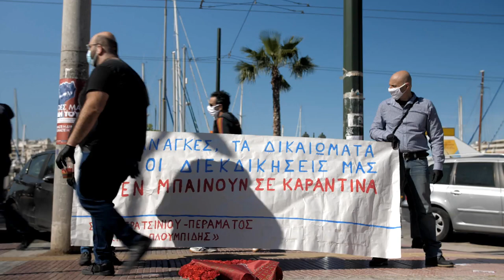ΟΜΙΛΙΑ ΤΟΥ Ν. ΞΟΥΡΑΦΗ ΣΤΗΝ ΠΡΩΤΟΜΗΝΙΑΤΙΚΗ ΣΥΓΚΕΝΤΡΩΣΗ ΣΤΟΝ ΠΕΙΡΑΙΑ